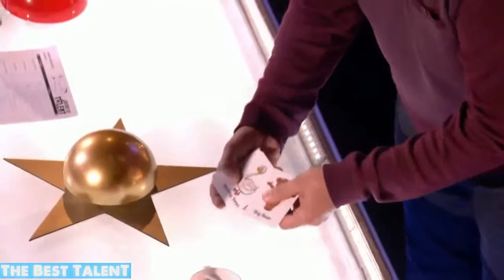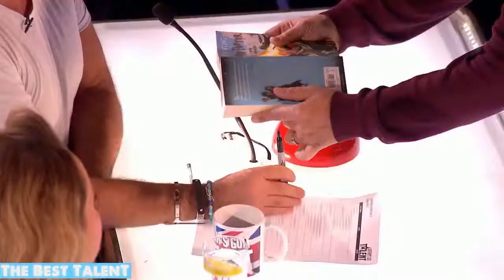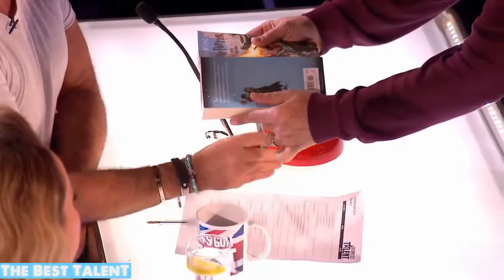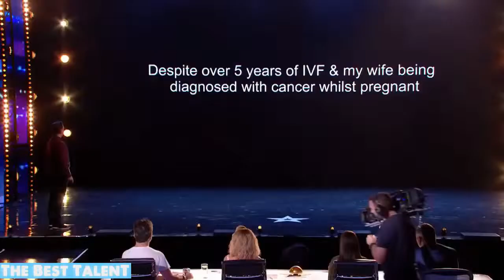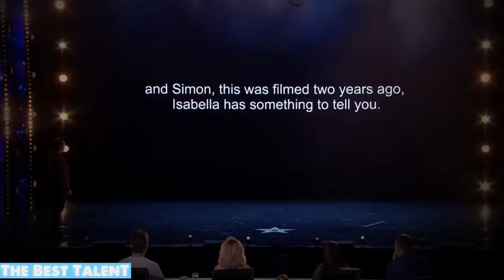TOP 4 GOLDEN BUZZER By Ant and Dec on Britain's Got Talent [NEW]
➤ The Best Talent:
The best videos from TV shows around the world: The Voice, Got Talent, X Factor, ...

Source Video: Britain's Got Talent